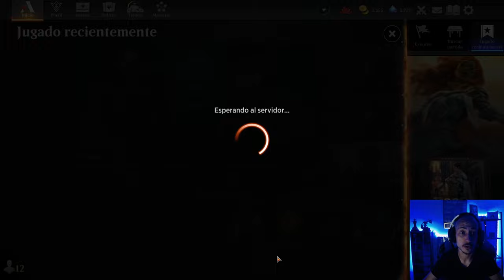El mazo más versátil de Estándar. Esper Midrange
Mazo
4 Dennick, aprendiz piadoso (MID) 217
1 Playa desierta (MID) 260
3 Santuario destruido (VOW) 264
4 Anuncio de la boda (VOW) 45
1 Isla (MIR) 336
2 Eiganjo, trono del imperio (NEO) 268
1 Otawara, ciudad flotante (NEO) 271
3 La emperatriz errante (NEO) 42
1 Takenuma, pantanos abandonados (NEO) 278
3 Hacer desaparecer (SNC) 49
4 Raffine, vidente taimada (SNC) 213
3 Torre de Raffine (SNC) 254
2 Destrizar (DMU) 89
3 Sheoldred, el Apocalipsis (DMU) 107
2 Plaza de los héroes (DMU) 252
2 Yermos de Adarkar (DMU) 243
2 Cuevas de Koilos (DMU) 244
4 Golpe a la garganta (BRO) 102
2 Río subterráneo (BRO) 267
2 Costa de Cromo Marítimo (ONE) 258
3 Playas de Fangoscuro (ONE) 250
2 Feérico mente maestra (MOM) 58
1 Fortaleza sin sosiego (WOE) 259
3 Virtud de la lealtad (WOE) 38
2 Señor Escurridizo, rey de las cloacas (WOE) 97